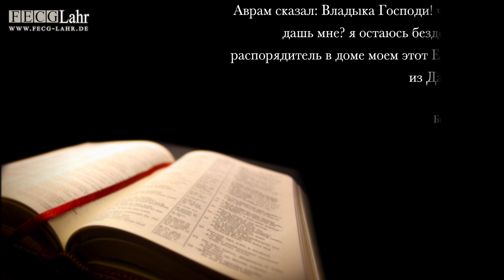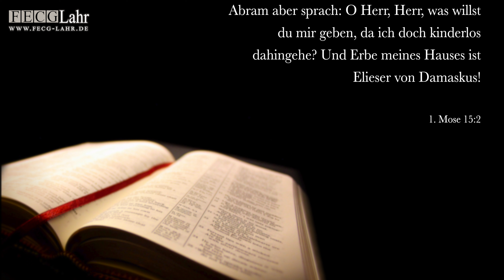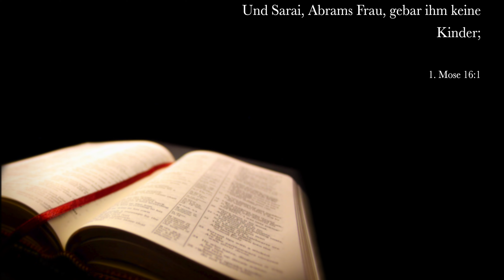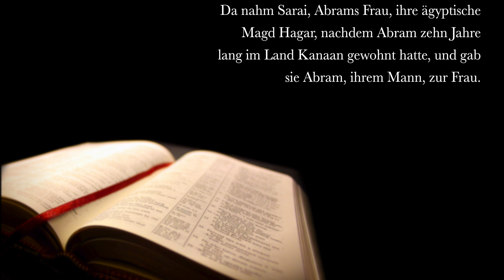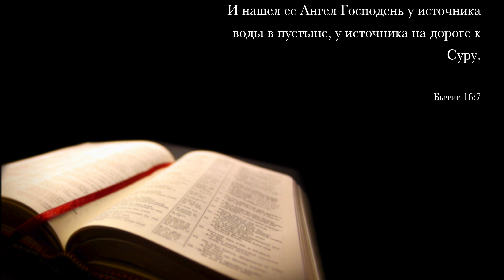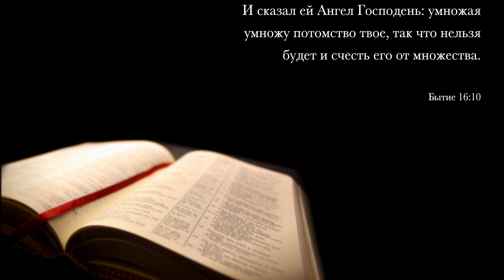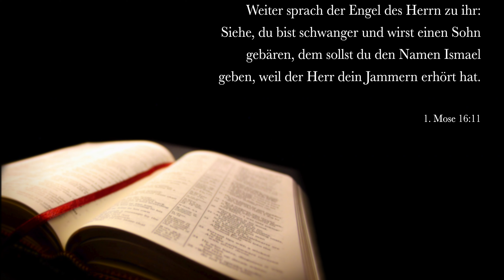Бог слышит | Gott hört. Vladimir Derevianko